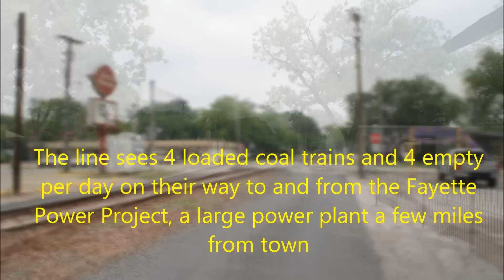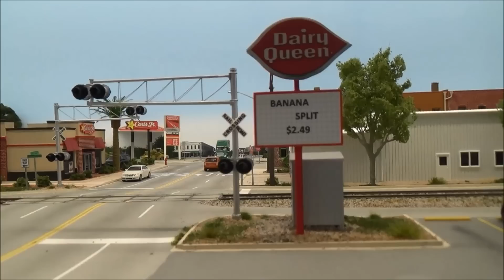La Grange presentation & BNSF coal train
Visit the Texas town of La Grange in HO scale. several blocks of street running with coal and rock trains